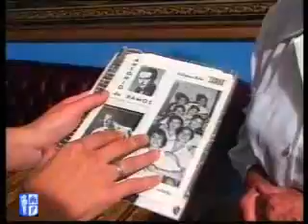17/10/1997 - TeleArganda - Informativos - Reportajes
Ayuntamiento de Arganda del Rey
Archivo TeleArganda - 17/10/1997
Informativo: Reportaje sobre el centro de acogida de animales "El Paraiso"